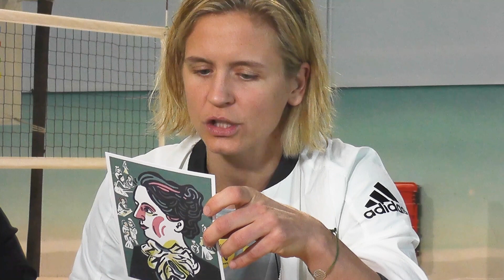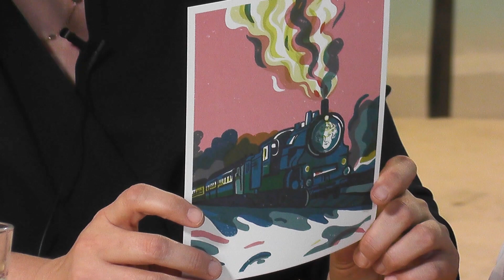Der GRÜNE Salon 005 - mit Katharina Fegebank und der Beachvolleyballspielerin Laura Ludwig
Der Grüne Salon on tour. Diesmal trifft Katharina Fegebank die Profi-Volleyballerin und Olympiasiegerin Laura Ludwig. Und zwar nicht wie sonst im Grünen Salon, sondern in Lauras Wohnzimmer - der Beachvolleyball-Halle in Hamburgs Osten.